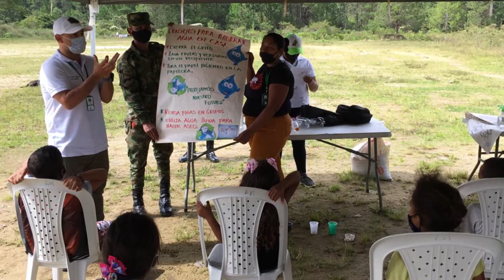EJÉRCITO NACIONAL Y ALCALDÍA DE AMALFI REALIZARON JORNADA DE EDUCACIÓN AMBIENTAL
Fueron sensibilizados niños, niñas, adolescentes y comunidad del barrio Pueblo Nuevo sobre prácticas amigables con el medio ambiente, y se sembraron 1000 árboles con el apoyo de los líderes sociales.